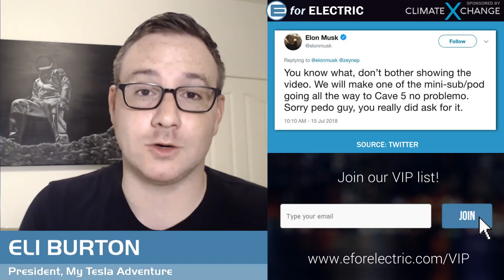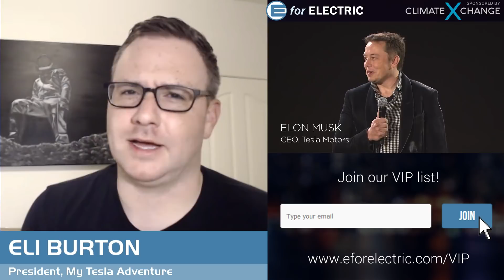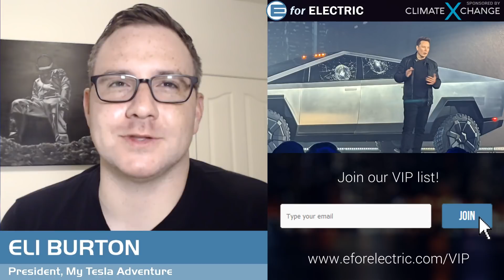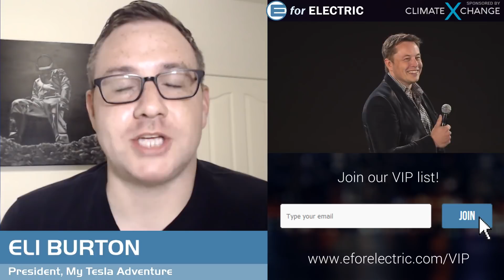Why Elon Musk Won ( And at What Cost )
Elon Musk won a lawsuit filed against him by a British diver Vernon Unsworth for calling him a "pedo guy" in one of Elon Musk tweets dated from last year. Eli Burton from My Tesla Adventure is here to share his thoughts on the matter in his weekly segment Supercharged with Eli Burton!